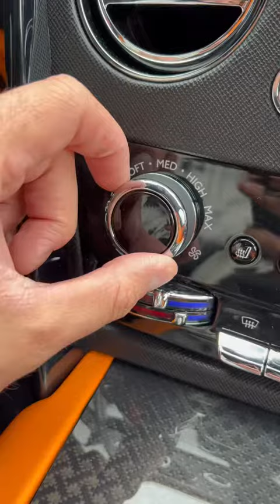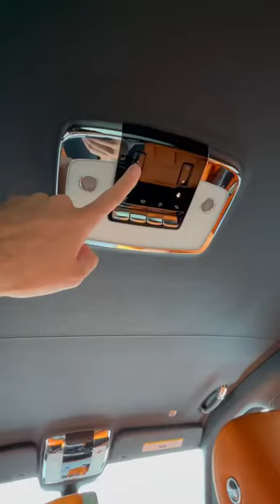ASMR - RAIN video by jordan sanford